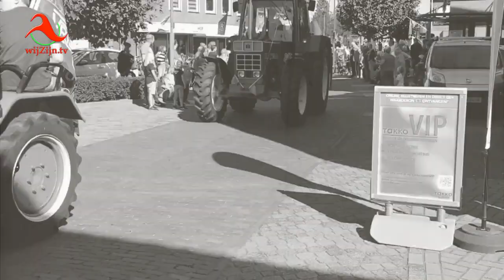Vriezenveen: Oldtimer optocht Vriezenveen 650 jaar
Zaterdag 21 september werd naar aanleiding van Vriezenveen 650 jaar een oldtimer-tocht gehouden. Een kleine impressie van Diny Koning.
en via Internet op alle apparaten op of via Instagram.